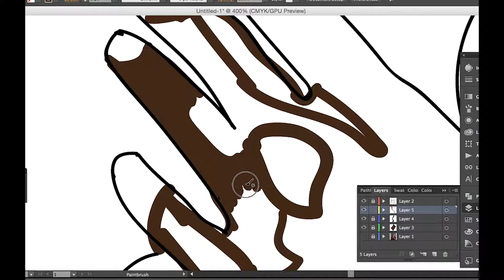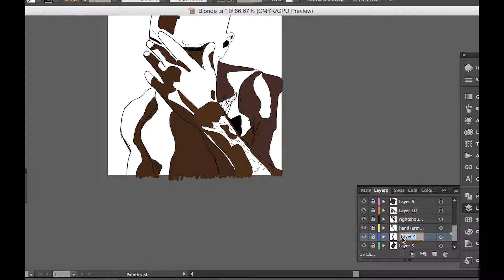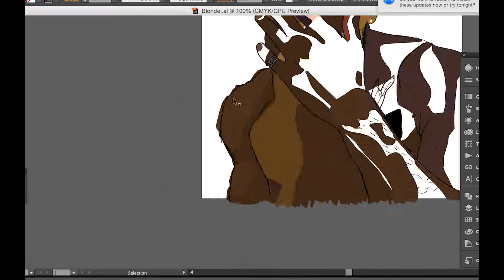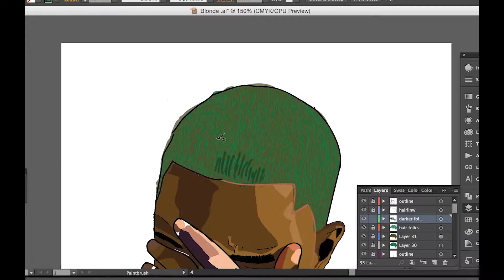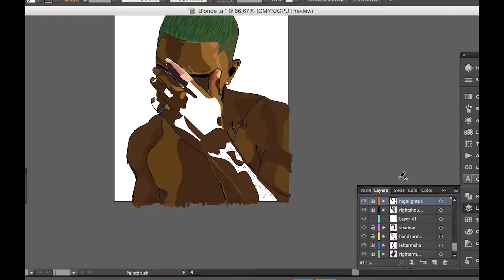Frank Ocean // Speed Paint 🌊✨